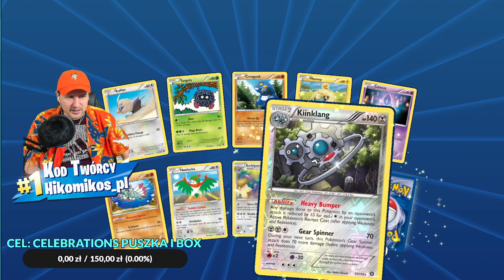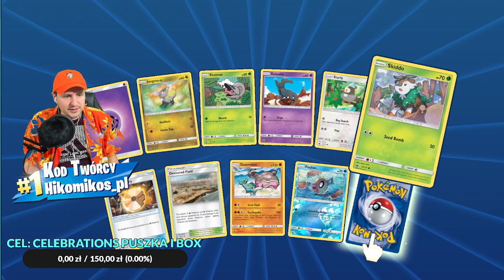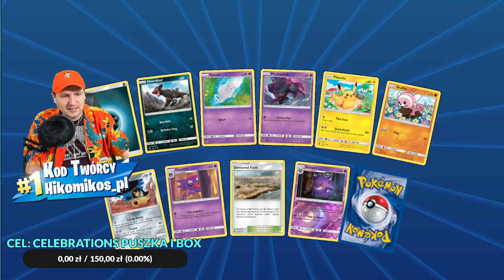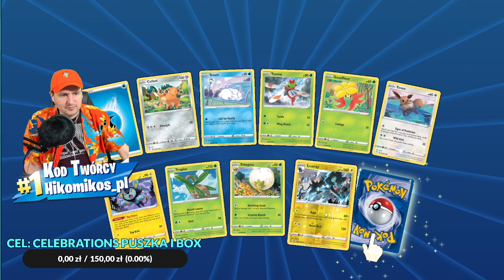WIELKI OPENING KART POKEMON ONLINE!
27-400 Ostrowiec Świętokrzyski. Polska